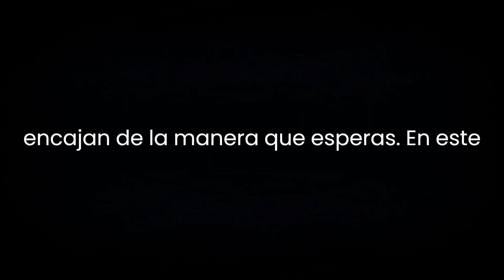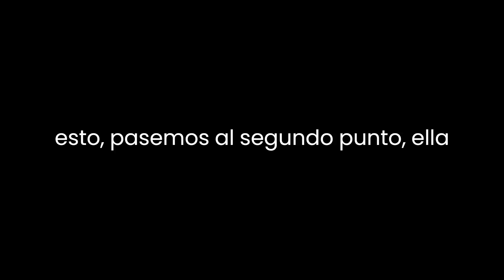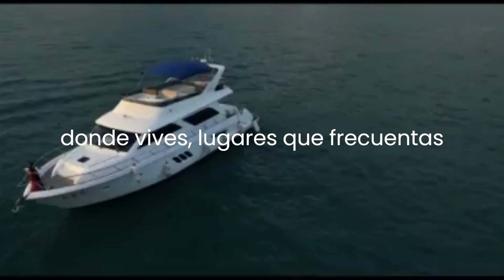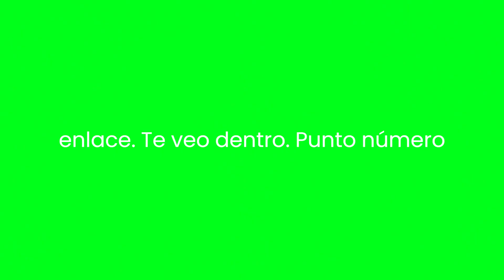👉🏻👌🏻 ¡Si tu AMIGA hace esto contigo, definitivamente quiere S3XO contigo! | hipogonadismo masculino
¿Alguna vez has sentido que tu amiga podría tener sentimientos más profundos por ti? En este video, exploramos las señales sutiles que podrían indicar que tu amiga está interesada en algo más que una simple amistad. Descubre cómo identificar estas señales y, lo que es aún más importante, cómo abordar este delicado tema de manera respetuosa.

En este video, te proporcionamos consejos sobre cómo:

Reconocer las señales de interés romántico.
Comunicar tus propios sentimientos de manera honesta.
Escuchar y respetar los sentimientos de tu amiga.
Establecer límites y expectativas claras.
Preservar la base sólida de vuestra amistad durante la transición.
La transición de la amistad al amor puede ser complicada, pero con la orientación adecuada y la comunicación abierta, es posible construir una relación sólida y mantener la amistad intacta. ¡Acompáñanos en esta exploración de los matices de las relaciones y cómo navegarlos con cuidado!